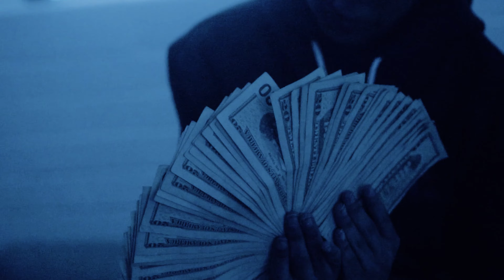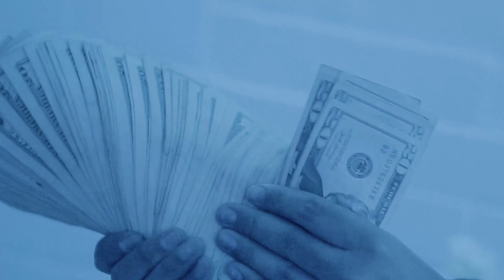LulSnupeMobbin - Snupe Flow (Exclusive Music Video) | Dir. LewayTheLegend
2023 Dailyslaps LLC